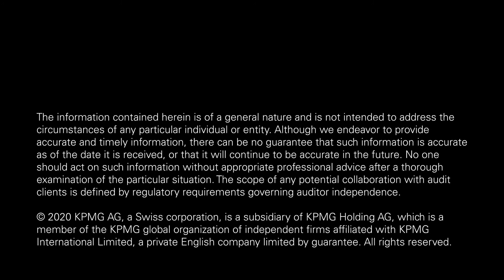My personal "dare to" moment: Stefan Pfister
Our CEO Stefan Pfister reveals his personal “dare to” moments: “It means daring to seize every opportunity to take on new and additional responsibilities within our firm.”